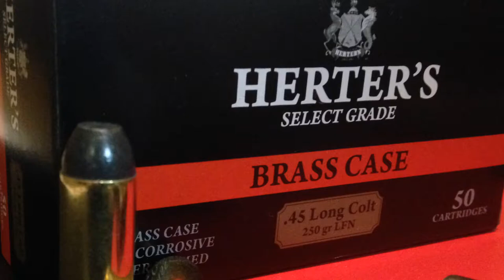.45 Long Colt vs .410 Slug: 25 Yards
Shooting the 3" American Derringer chambered for .45LC(.45 Long Colt/ .45 Colt) and the .410 Bore Shotshell. This motivated and scientific video  pits the .45 Colt up against the .410 slug to see which one is more inclined to hit the target. What is your guess? Err.